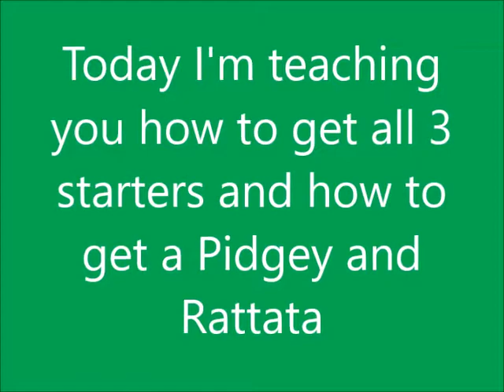Pokemon Red gm 2 5 ep 1 - GO INFERNO!!!!!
Pokémon Red part 1// In this video we head north and go to the Poke Centre.